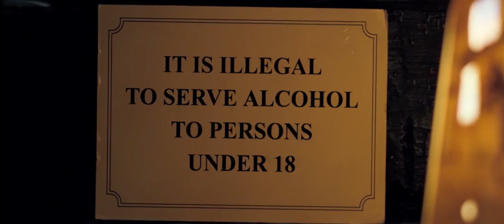Hot Fuzz (2007) - When's your birthday?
ABOUT THE FILM:
A top London cop who is so good at his job that he makes his fellow officers look like slackers by comparison is "promoted" to serve in the sleepy village of Sandford in this contemporary action comedy from the creators of Shaun of the Dead. Police constable Nicholas Angel (Simon Pegg) always gets his man, but these days his impeccable record seems to be more indicative of his fellow officers' shortcomings than his own formidable skills as a keeper of the peace. Loathe to stand idly by as their once respectable track record is steadily soiled by the hyper-competent actions of one lone overachiever, Sergeant Angel's superiors at the Met soon determine to remedy their problem by relocating the decorated constable to the West Country village of Sanford -- where tranquil garden parties and neighborhood watch meetings stand in stark contrast to the violent crime and heated gunplay of the city. As Sergeant Angel does his best to adjust to the relative calm of his new environment, his oafish new partner Danny Butterman (Nick Frost) strives to gain the respect of his fellow constables while sustaining himself on fantasies of his favorite action films and police shows. Later, just as it begins to appear as if Sergeant Angel has been relegated to an uneventful existence in the relative calm of the countryside, a series of horrific "accidents" lead him to suspect that the tranquil hamlet of Sanford has fallen prey to a sinister plot which reeks of foul play. Jim Broadbent, Timothy Dalton, Steve Coogan, and Martin Freeman co-star in the Edgar Wright film.

CREDITS:
Cast: Steve Coogan, Martin Freeman, Bill Nighy, Simon Pegg
Director: Edgar Wright
Producers: Karen Beever, Eric Fellner, Nira Park, Ronaldo Vasconcellos, Natascha Wharton, Tim Bevan
Screenwriters: Simon Pegg, Edgar Wright